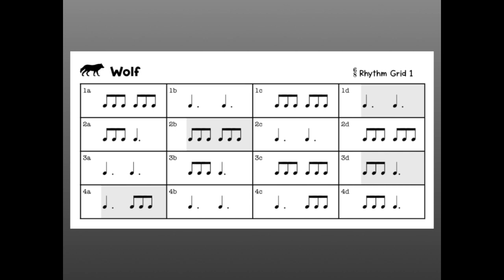[Wolf Rhythm Badge] Merit Level Record Along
WOLF RHYTHM BADGE

Use this video to record your rhythms for your Merit Level grading.